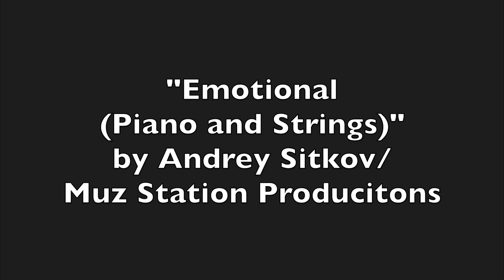Sentimental Romantic Music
I purchased a license for this music through Humble Bundle. You can purchase a license here:

Thumbnail art:
fuumi (radial engine):

0:00
2:25
4:49
7:13
8:30
10:31